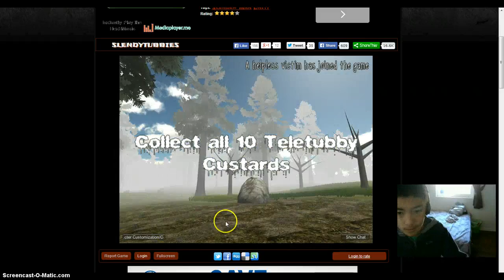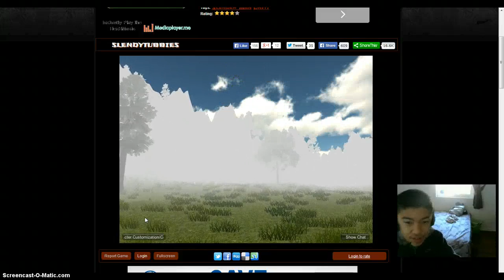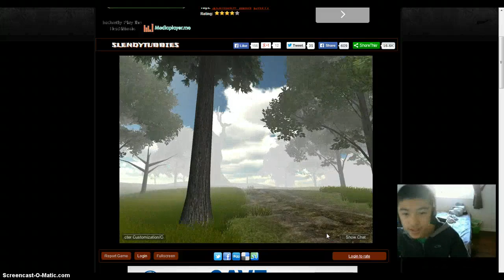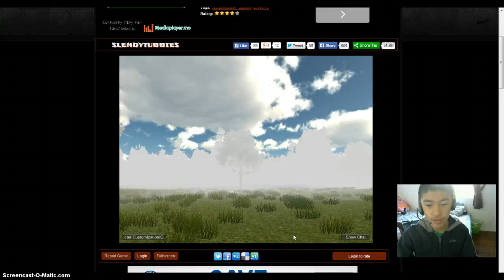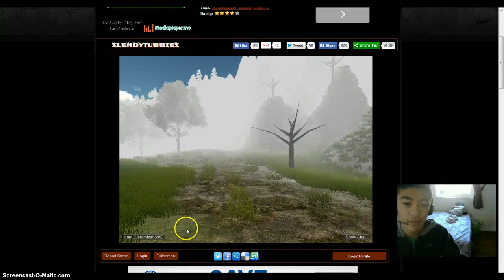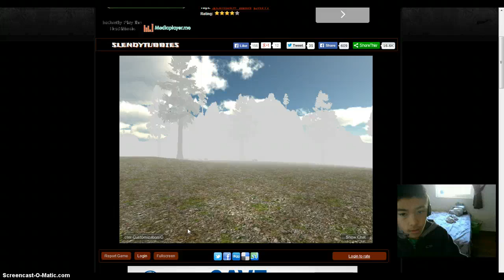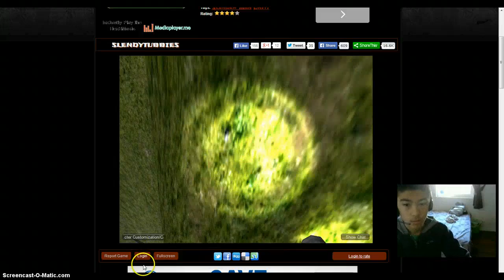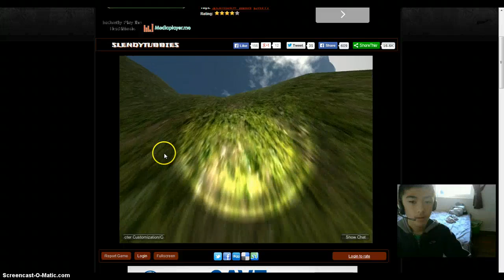|Slender Tubbies| Attempt 2!